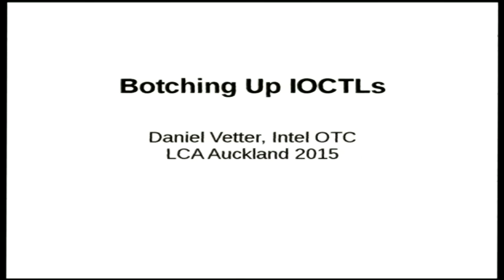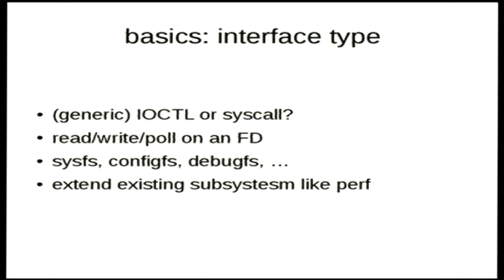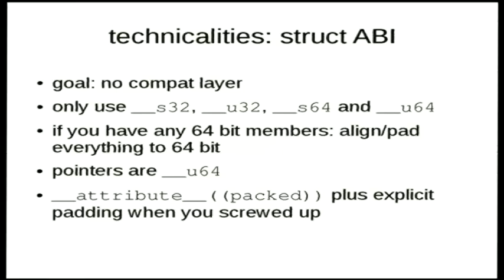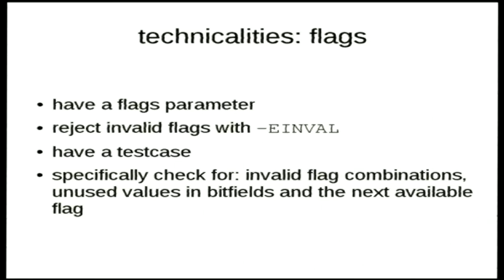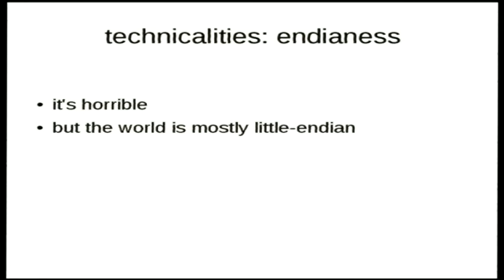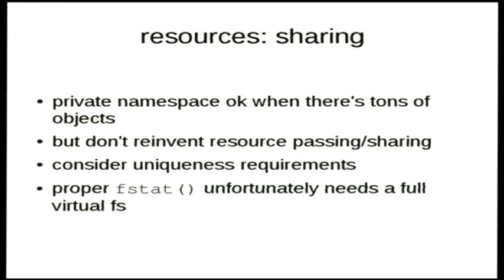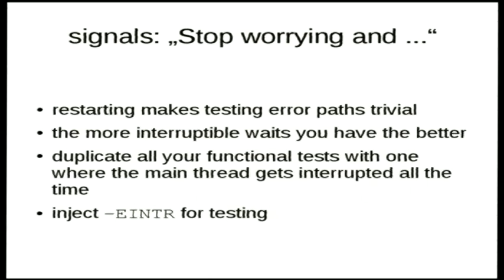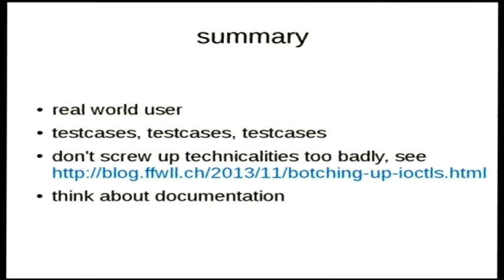Botching up IOCTLs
Daniel Vetter
One clear insight kernel graphics hackers gained in the past few years is that trying to come up with a unified interface to manage the execution units and memory on completely different GPUs is a futile effort. So nowadays every driver has its own set of ioctls to allocate memory and submit work to the GPU. Which is nice, since there's no more insanity in the form of fake-generic, but actually only used-once interfaces. But the clear downside is that there's much more potential to screw things up.

To avoid repeating all the same mistakes again this talk will present some of the lessons learned while botching the job for the drm subsystem in general and the i915 driver specifically. Topics covered will be the bare basic to avoid needless busywork later on, reasonable minimal testing to avoid CVEs and other embarrassement. And generally a thicket of war stories to figure out what works and where's still some white spots in the userspace interface landscape.